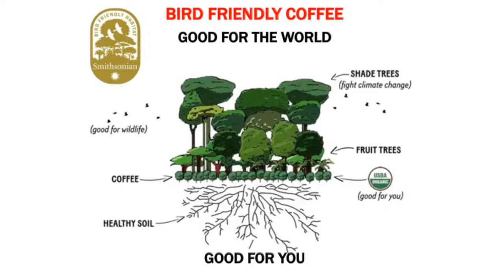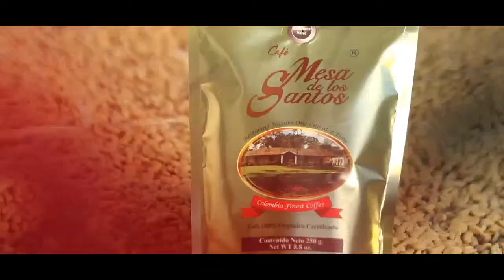Coffee Break: Community, Conservation, Culture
From cultivation to consumption, we explore coffee with the UAE and Earth Optimism programs. At this coffee klatch, we’ll learn about Bird Friendly Coffee, a Smithsonian initiative that links coffee growing with conservation science, and we’ll dig into the contemporary culture of this traditional drink in the United Arab Emirates.